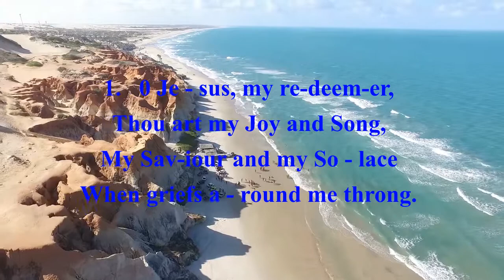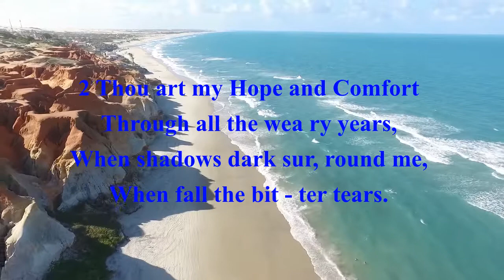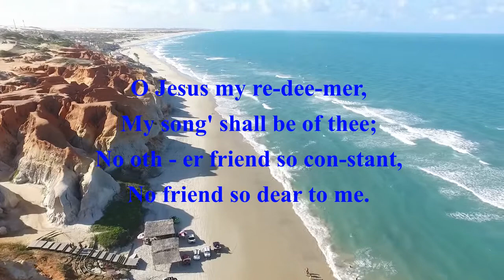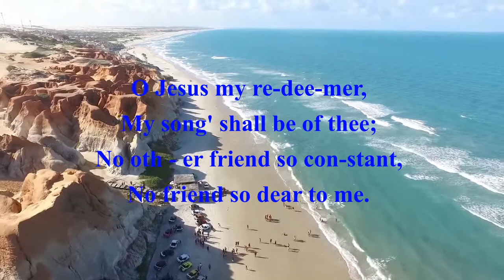0 Jesus, My Redeemer, /Worship/ Meditation/ Prayer